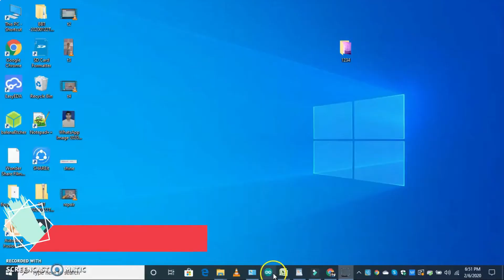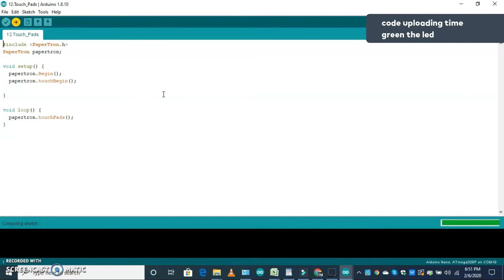Introduction to PaperTronics - The Programmable Basic circuit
In this video, we will talk about PaperTronics - The Programmable Paper Circuit Board. Paper Circuit is a novel technology by which you can embed electronics anywhere and everywhere, that too, without using wires.

And the PaperTronics lets you add sensors, microcontrollers, and touchpads so that you can Automate the process and build more interactive projects.